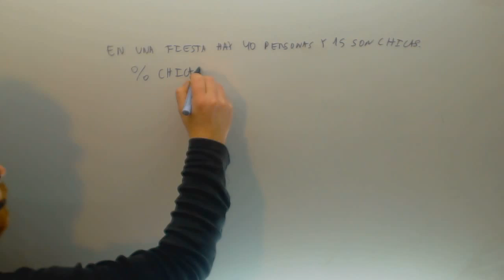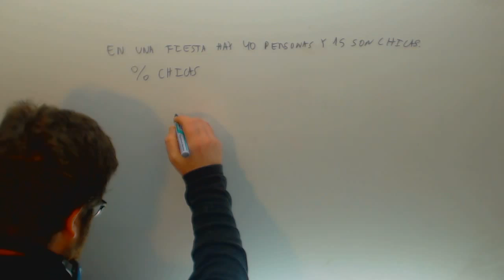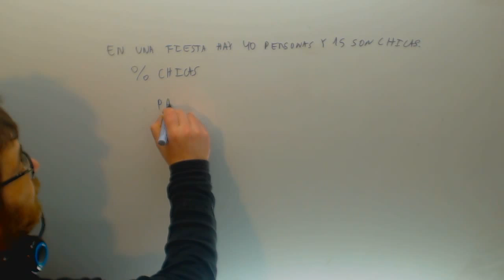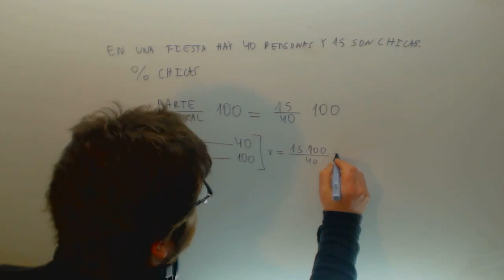Porcentajes Ejercicio Matematicas 6º Primaria Academia Usero Estepona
Porcentajes Ejercicio Matematicas 6º Primaria Suscríbete a nuestro canal en Youtube para ayudarnos a seguir creciendo Academia Usero en Estepona, el centro de formación con más vídeos en Internet del Mundo presenta